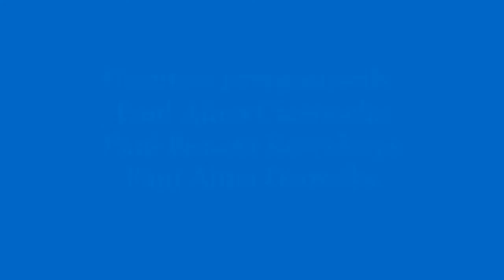Wielkanoc 2022 Maciejów Stary